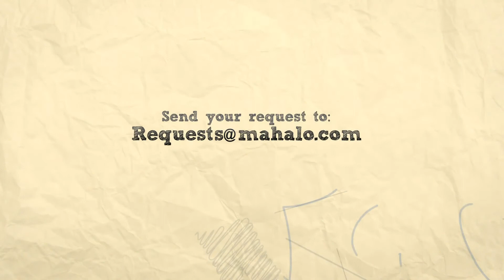How to Play "Liquor Store Blues" by Bruno Mars ft. Damian Marley on Guitar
Mahalo guitar teacher Jen Trani teaches you how to play "Liquor Store Blues" by Bruno Mars ft. Damian Marley!

Learn more songs at these Mahalo Pages:

How to Play "If I Ain't Got You" by Alicia Keys on Guitar
How to Play "Count On Me" by Bruno Mars on Guitar
How to Play "I Am Not A Robot" by Marina and The Diamonds on Guitar
How to Play "Talking To The Moon" by Bruno Mars on Guitar
How to Play "Almost Lover" by A Fine Frenzy on Guitar